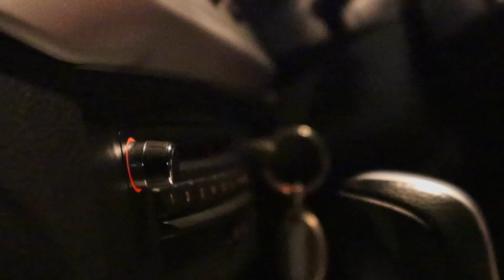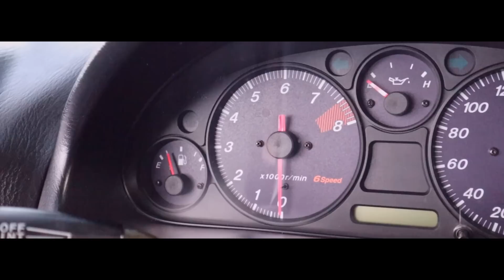I Bought a New Car... And It's Not a Honda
Whatever could it be...